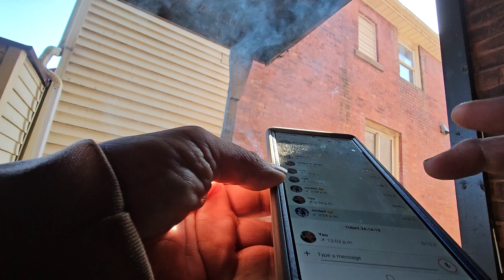Saturday morning part 2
With Daniel